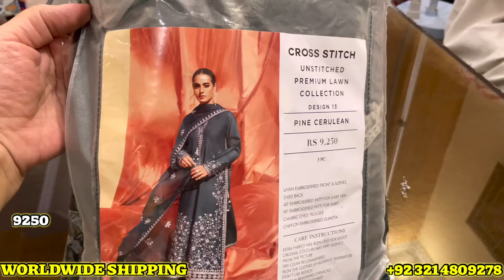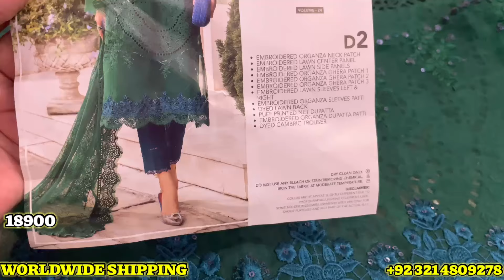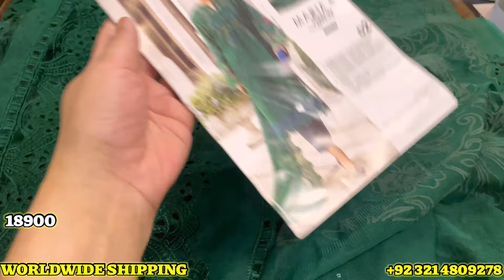Cross sticth Hit Cod|| Maria b Luxury Eid Hit Articles Available For Eid 2024 || Part 1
maria b eid colection 2024
maria b new arrivals 2024